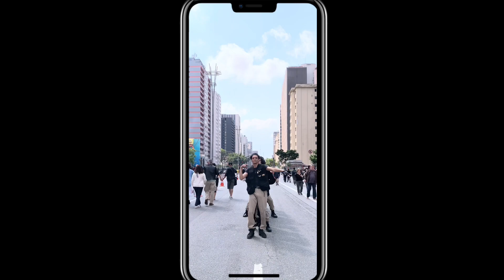[KPOP IN PUBLIC | ONE TAKE] STRAY KIDS (스트레이 키즈) 'CASE 143' | Dance Cover by STANDOUT from BRAZIL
Hi, we're Standout Dance Crew! This is our Stray Kids 'CASE 143' dance cover in public! We hope you enjoy it as much as we did doing it! 💜